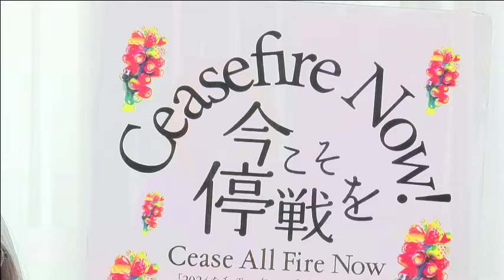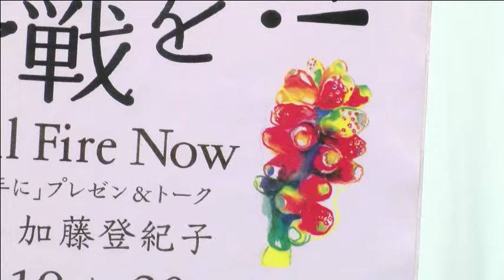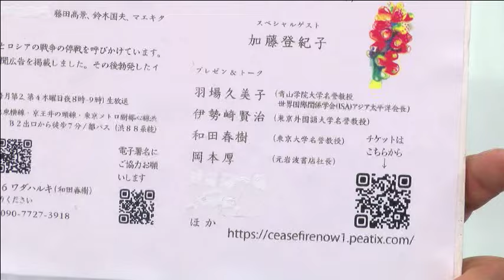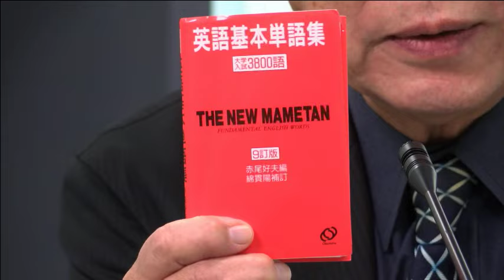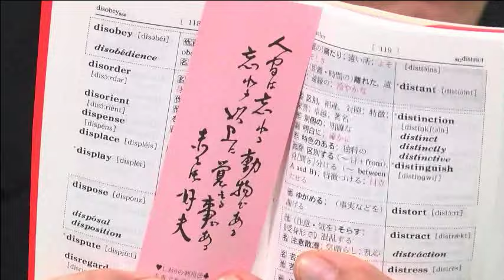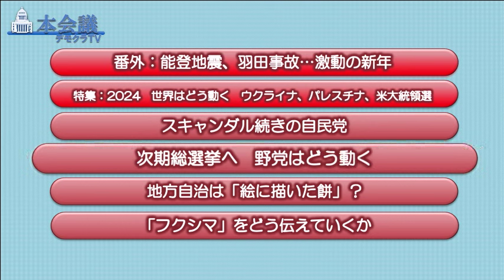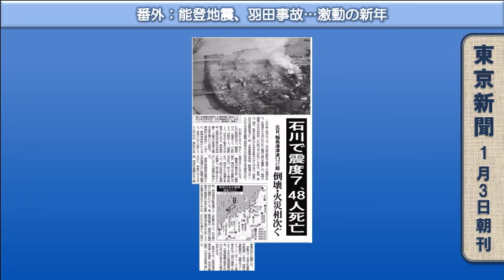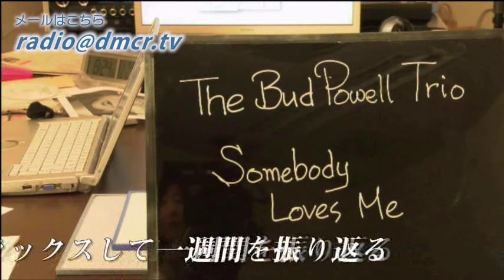デモクラTV本会議 1月6日 前半 無料公開